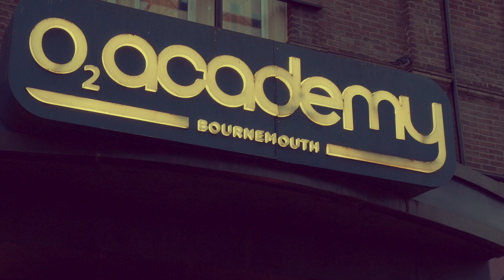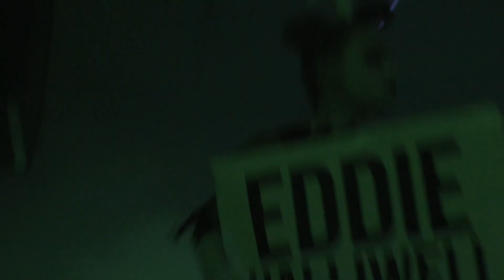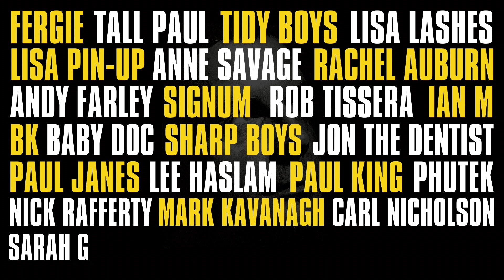TIDY BOYS OPERA HOUSE REUNION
There's no party like a Tidy party, here is the after movie for the Opera House 2018. and if you think this is good, what until you see TDV20 - the Tony De Vit memorial event on July 7th, O2 Academy, Birmingham. Check out all of our playlists on Soundcloud, Spotify, Apple Music , Amazon and Deezer. We have the best in Hard House and Hard Trance covered for you!